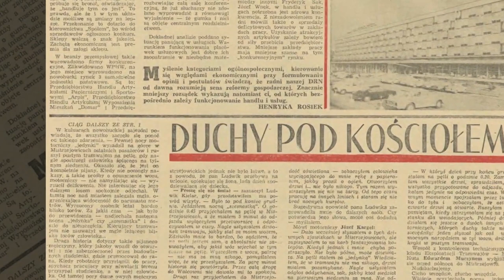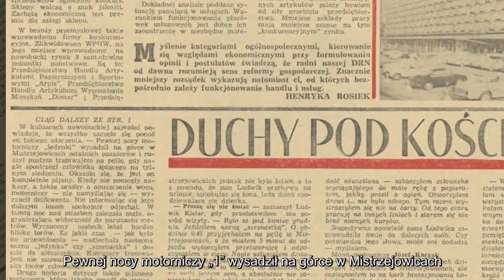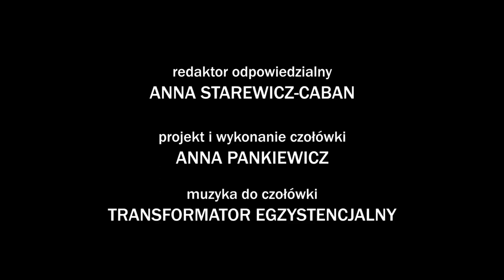Nowohucka Kronika Filmowa nr 663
DUCHY POD KOŚCIOŁEM
W marcu 1984 roku w „Głosie Nowej Huty”, w artykule „Duchy pod kościołem”, Maciej Malinowski napisał, że na pętli tramwajowej w Mistrzejowicach podobno zaczęło straszyć… Pod koniec 1983 roku doszło tam do tragicznych wypadków, podczas których zginęło dwóch mężczyzn. Od tamtej pory dusze zmarłych wędrują po pętli w Mistrzejowicach, szukając winnych. Maja Wąchała-Skindzier z Nowohuckiego Laboratorium Dziedzictwa Ośrodka Kultury Norwida odwiedza to miejsce i przypomina tajemniczą historię sprzed lat.

PO DRUGIEJ STRONIE DNIA
W Forcie 48 Batowice odbywają się nocne zdjęcia do filmu ”Po drugiej stronie dnia”. Film realizowany jest przez teatr EXIT, a występują w nim aktorzy zawodowi, aktorzy niepełnosprawni z teatru EXIT oraz osoby, które doświadczyły chorób psychicznych. Film opowiada o trudnej drodze ludzi, którzy doświadczają kryzysów psychicznych. Scenariusz napisany został w oparciu o relacje pacjentów szpitala psychiatrycznego w Krakowie; nawiązuje też do motywów podróży w zaświatach z „Boskiej Komedii” Dantego. O pracy nad filmem opowiada reżyser Maciej Sikorski.